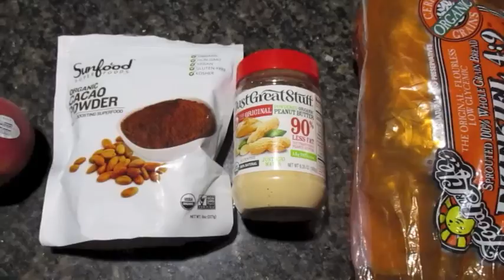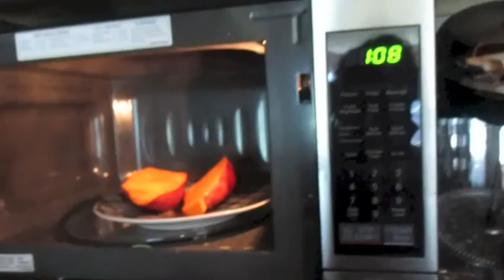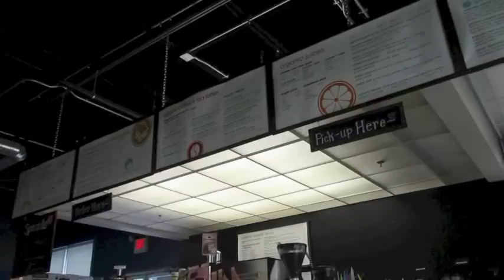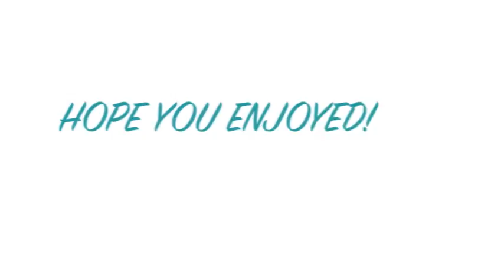VLOG - GYM DAY AND EDWARD SHARPE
Vlog of what I eat/do in a day!  Got to go to the gym and get in a good workout with my moms trainer, and then got to go to see Edward Sharpe and the Magnetic Zeros Play in concert.  ❤

Songs: Janglin and Om Nashi Me by Edward Sharpe